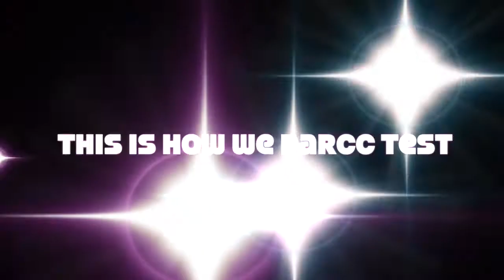"This is how we Parcc Test"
Mr. Abram and Ms. Gehring put together a song for the entire school that was played during our parcc prep rally.